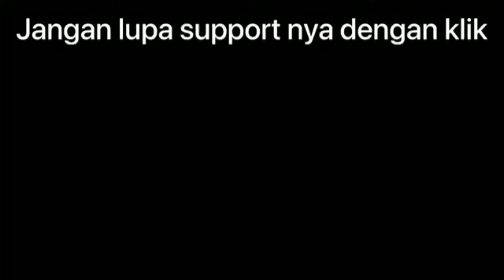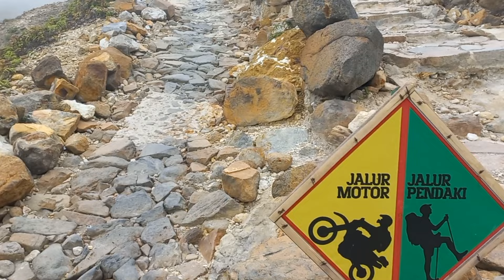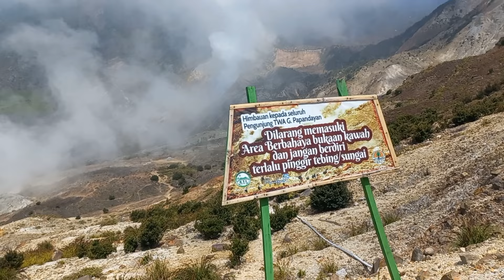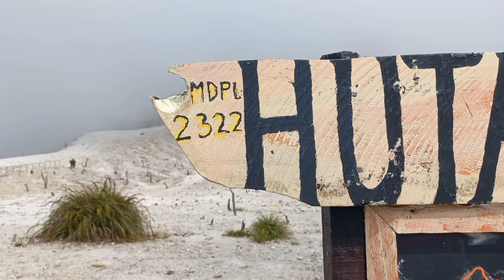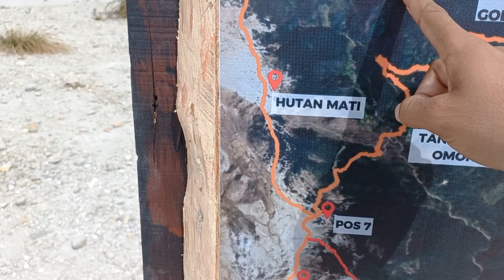Gunung Papandayan Part 2.!!! Hiking Gunung Papandayan Buat Referensi Yang Belum Pernah Kesini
Gunung papandayan adalah salah satu destinasi wisata alama yang ada di kab garut jawabrat tempatnya di kec ci surupan kab garut

Untuk tentang tiket dan perjalnan bisa cek simaak videi nya xan trimaksih yang udah selalu ikuti dan support PAS NGADOR semoga kita selalu dalam di permudahkan dalam kebaikan aamiin dan yang belum lik komen dan subrek ya ges ya